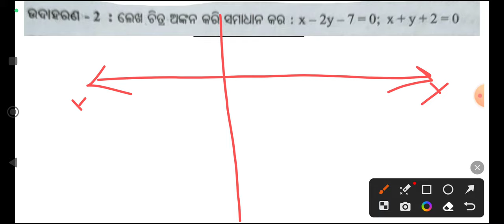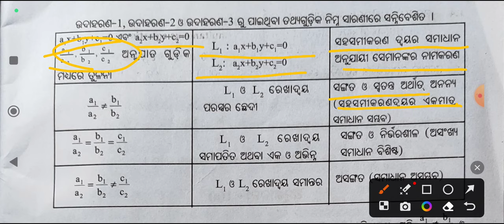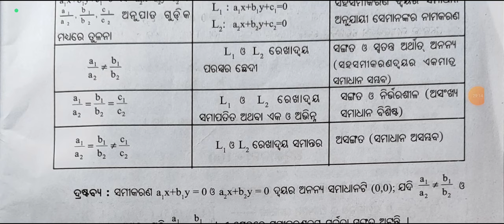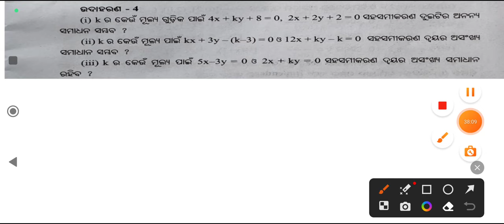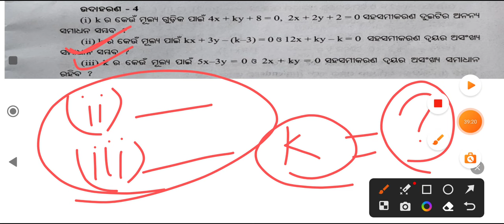10th class math 1st chapter basic concepts| Linear simultaneous equations | sarala saha samikarana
10th class math 1st chapter | Linear simultaneous equations | sarala saha samikarana

10th class math first chapter

10th class math chapter 1

10th class math

10th class algebra 1(a) question answer

10th class math 1(a) question answer

algebra 1(a) question answer 10th class

math 1(a) question answer 10th class

algebra 1(a) question answer class 10

math 1(a) question answer class 10

10th class math 1(a) question answer 1,2,3

10th class algebra 1(a) question answer 1,2,3